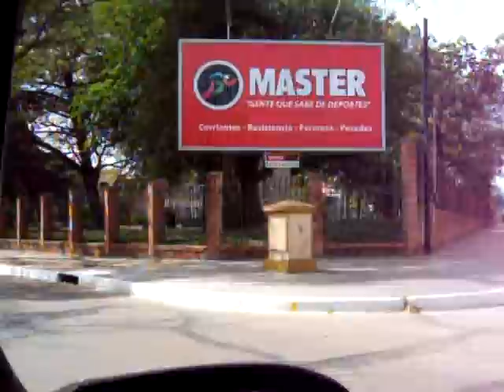Y corre por tus calles el tránsito veloz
Mientras caminaba y fotografiaba el Corrientes de hoy yo también veía y sentía que:
Al recorrer tus calles paseo mi nostalgia,
el progreso a su paso tu rostro transformó,
se elevan hacia arriba tus moles de cemento,
y corre por tus calles el transito veloz,
pero miro tu cielo y siento que es el mismo,
que el de mis años mozos y el tiempo no pasó. (Fragmento del Vals "Corrientes Soñadora" que el Dr. Rodolfo Seoane Riera escribió y musicalizó para la Ciudad de Corrientes Argentina.